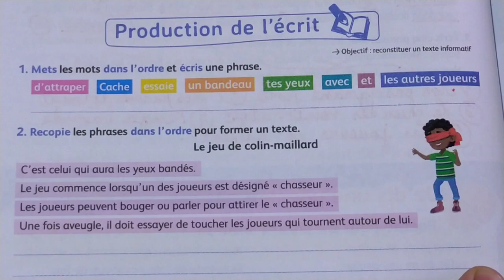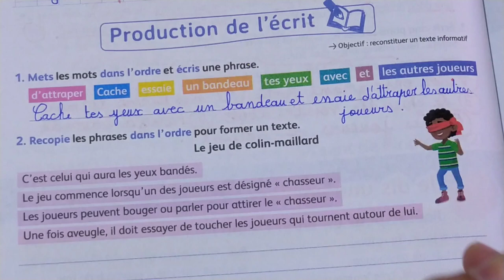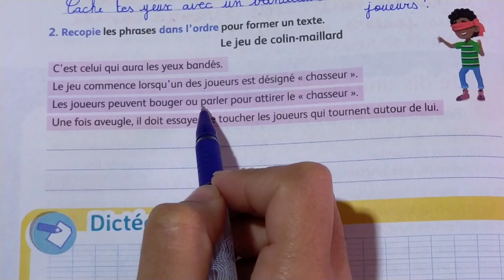mes apprentissages en français 4 AEP page 82 écriture/copie/production de l'écrit/dictée